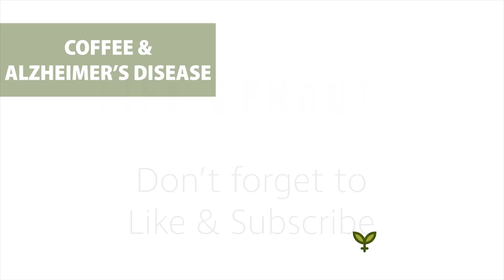Can Coffee Really Protect You from Alzheimer’s Disease?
A moderate coffee habit may be one of the best ways to avoid Alzheimer’s Disease and dementia.